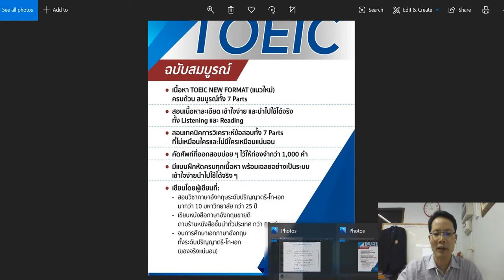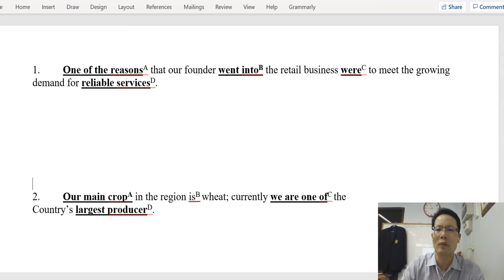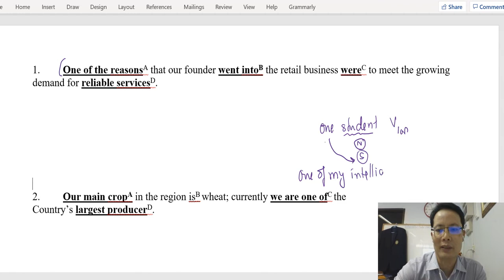เทคนิคทำข้อสอบ error ง่าย ๆ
English is important for life.